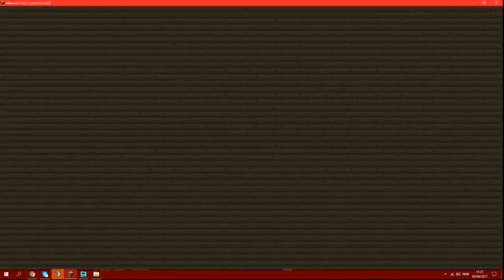Golicraft Topp 5 - Week 2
→ En drøm...

➜ Servere jeg liker å spille på:
gommehd.net
 mc.pvpheroes.no
hivemc.eu
eu.badlion.net
eu.mcgamer.net
golicraft.no